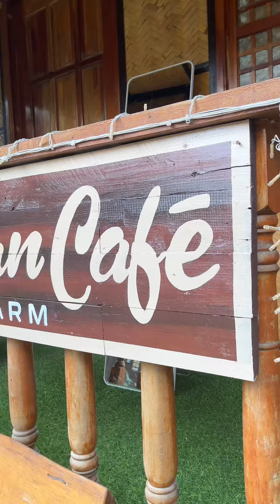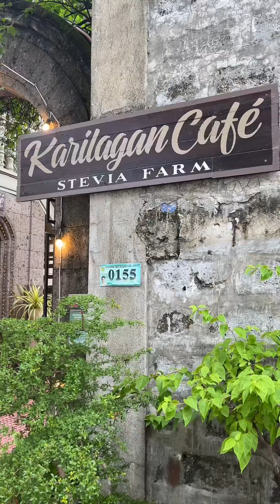August 11, 2024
Kauna-unahang Stevia Farm na may Heritage Vibes, Classic and Cozy na Cafe & Restaurant? Well dito lang naman yan matatagpuan sa Bocaue, Bulacan! ♨️☕️

Karilagan Stevia Farm Café
📍Tambubong , 14 F de Leon Road  FF F Cruz Bocaue, Bulacan
🚘 Waze: Karilagan Stevia Farm Café
⏰ Store Hours:
Opens Daily from 10am - 9pm

🔖 Once you arrived mararamdaman mo talaga na para kang nasa isang Heritage site dahil sa nag gagandahang structure ng Restaurant.
🔖 Ang laki ng Farm, pwedeng-pwede kayong mamasyal sa loob at libutin ang buong farm habang naghihintay kayo ng inyong orders. Very IG worthy mag take ng photos, kasi bawat corner dito ay tiyak na mapapalabas ka talaga ng phone mo para mag take ng photos and videos. 📷
🔖 Mayroong Mini Store sa loob, pwedeng mamili ng pasalubong at Stevia Products.
🔖 Malinis, maayos at presko ang buong lugar 🍃
🔖 Mas maganda na tumawag muna kayo before your arrival para na rin ma prepare nila lahat at makapag advance order na rin po kayo.
🔖 They are offering Mini Buffet Dining Set up for your intimate celebrations.
🔖 Staffs are very approachable, they would really attend and talk to their customers kaya mararamdaman nyong very welcome and at home kayo rito. 🫰🏼

🌬️ Air-Conditioned Rooms and Al-Fresco Dining Area are available
🐕 Pet Friendly
💰 Cash and Cashless payments available
👨‍👩‍👧‍👦 Can also book the place for private events. They have a very large Pavillion, for all kinds of Celebrations.
🛵 Delivery Available
🚘 For Parking, they have designated Parking Lot for their Guests
📋 FEATURED MENU
🥘 Kare Karilagan Bagnet
🥘 Kalderetang Baka
🥘 Tinumis
🍲 Sinigang na Salmon
🍲 Sinabawang Manok na Tagalog
🍖 Crispy Pata
🥩 Pork Sisig
🍝 Malunggay Pesto Pasta & Pansit Marilag
🍤 Seafood Platter
🥗 Stevia Farm Salad
🍛 Pineapple Rice
🫔 Relyenong Bangus

Ang Over-all experience namin ay mapapasabi ka na lang talaga ng “Karilagan, Babalik-Balikan”, dahil for sure babalik at babalik kami dito. ☺️